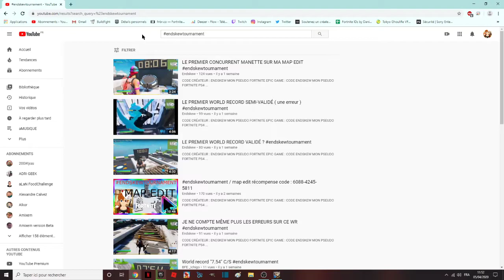CE JOUEUR MANETTE PEUT BATTRE UN JOUEUR PC SUR MA MAP EDIT